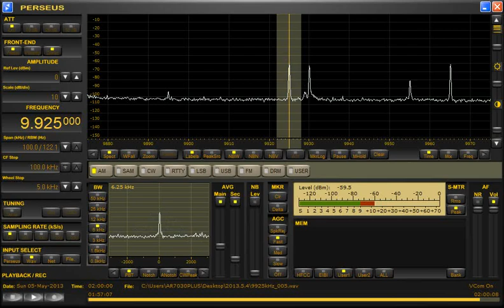Mighty KBC 9925kHz 5/5/13 ~02:00* UTC - Closing Announcement